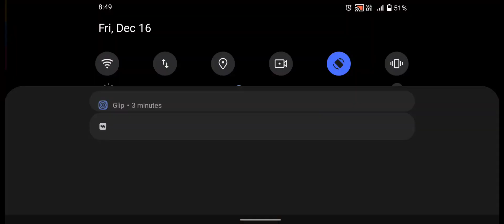Zombie Evil Kill 6 - Horror Bunker Zombie Game - Android Gameplay #3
in zombie evil kill 6 you are lost and alone and you need to survive the horror underground after a deadly virus ends the world
Features:
-30 levels to play
-zombies monsters and mutants